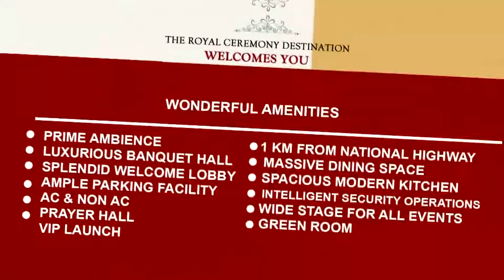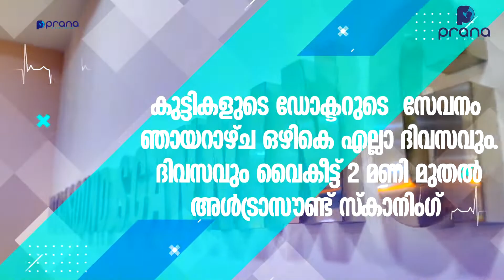പാണക്കാട് സയ്യിദ്ഹൈദരലിശിഹാബ്തങ്ങൾ അനുസ്മരണവും മർഹബായാശഹറുറമളാൻ ക്യാമ്പയിൻ പ്രഭാഷണവും സംഘടിപ്പിച്ചു.